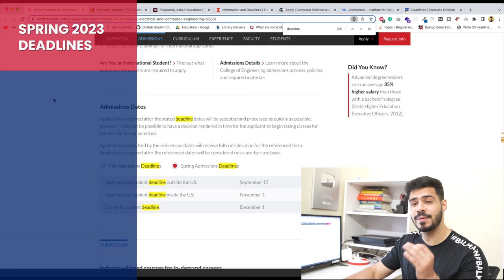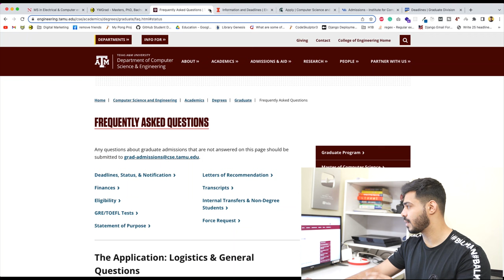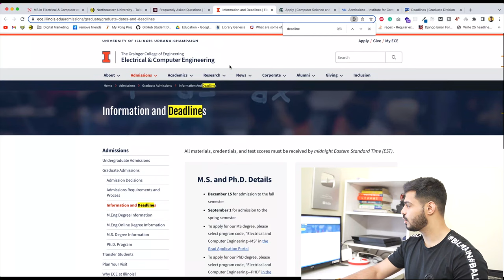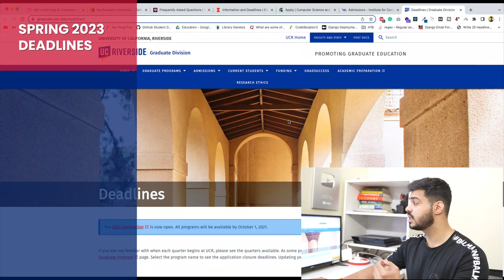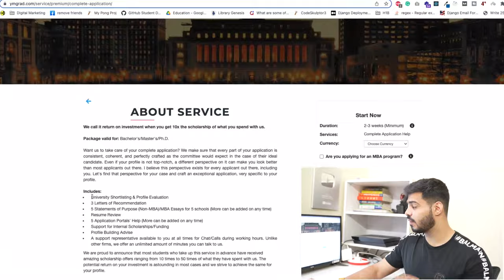Spring 2023 - Biggest upcoming deadlines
The biggest upcoming deadlines for Spring 2023 are here. Find out the deadlines for the top, moderate, and safe universities, and by when you can choose Spring 2023.